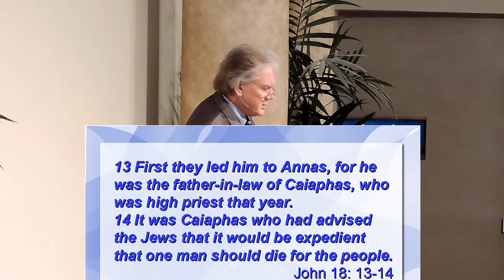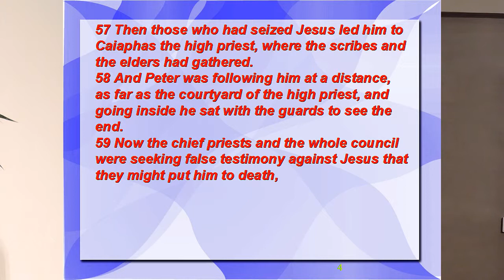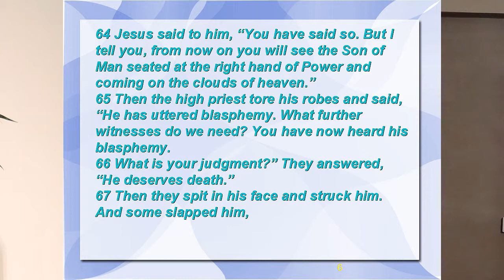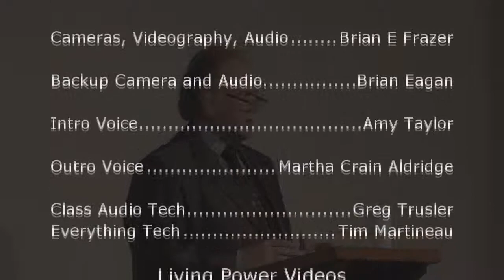The Trials of Jesus-Part One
Brother Dan on The Trials of Jesus